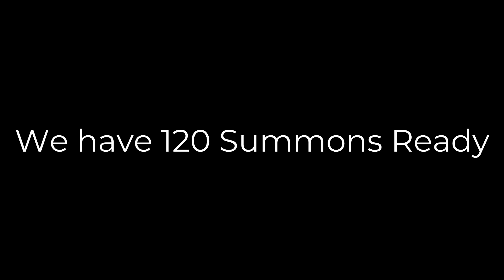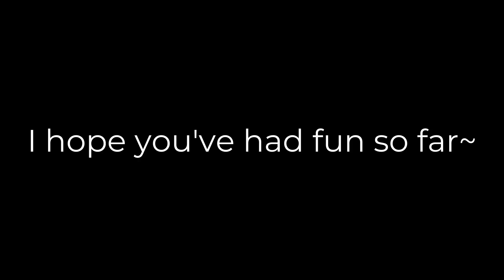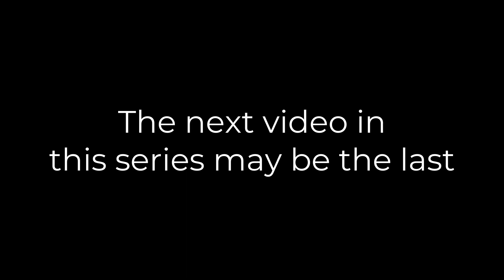120 Moonlight Summons in 140 Seconds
*Excessive Flashing Warning*

Henlo People~

I am back with another video of my 100+ Moonlight Summon Series for Epic Seven. This is the 3rd video of this series, so if you haven't watched the first two, they will be linked here:

This time we saved the most summons up to 120 and we didn't even need to save more than a year (like 9 months). But somehow the videos get shorter and shorter :P

Not much to say otherwise. Hope everyone had a Merry Christmas and hope you enjoy the video~

Blue Archive - Unwelcome School